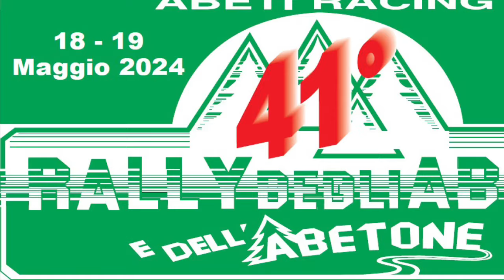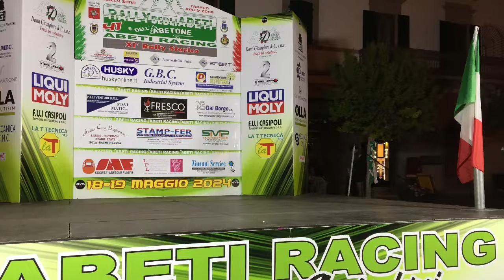Rally degli Abeti 2024 Ps.2 Dinamo